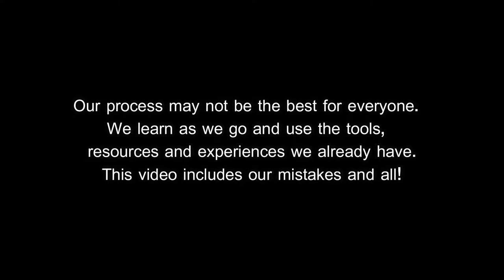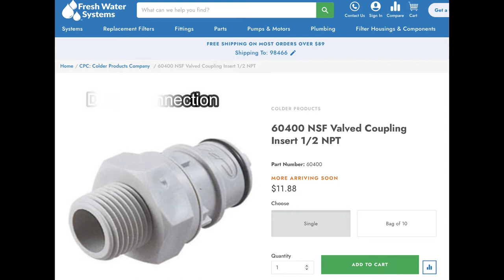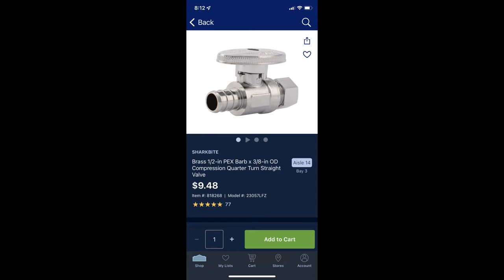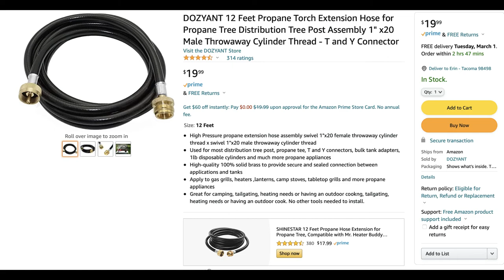1983 Burro Trailer Episode 17 - Water and Propane Setup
water connection
gas connection
1983 Burro Camper
Fiberglass travel trailer